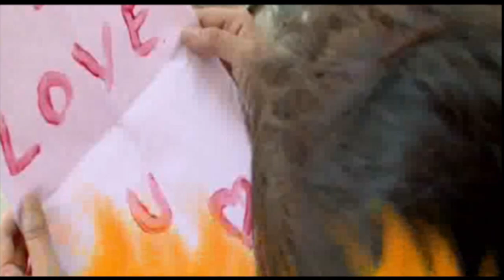Performance Anxiety can be Fatal - 26th October 2011 - Part 3/4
The pressure in a  relationship to perform causes a man to snap at his wife, which turns out to be fatal for her. Being dumped in a extra marital affair full of lust and seduction bruises his ego making him take the drastic step.